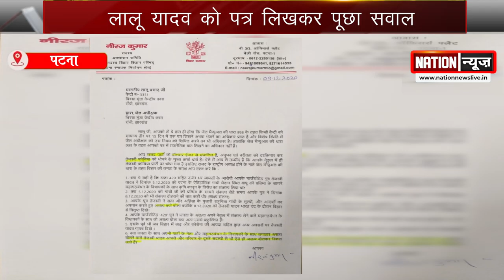नीरज कुमार ने पत्र लिखकर लालू यादव से पूछा सवाल, क्या राजनीतिक आपदा हैं तेजस्वी?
nationnews nationreview jdu bharatband nirajkumar HOTWARJAIL RJD LALUYADAV TEJASWIYADAV GANDHIMAIDAN mahagathbandhan rjd kisanandolan krishibillनीरज कुमार ने पत्र लिखकर लालू यादव से पूछा सवाल, क्या राजनीतिक आपदा हैं तेजस्वी?